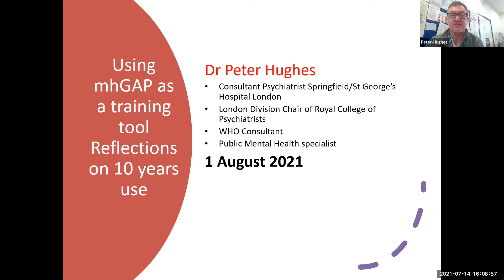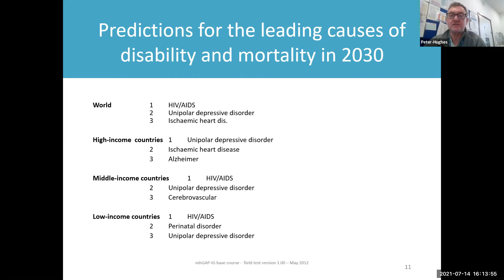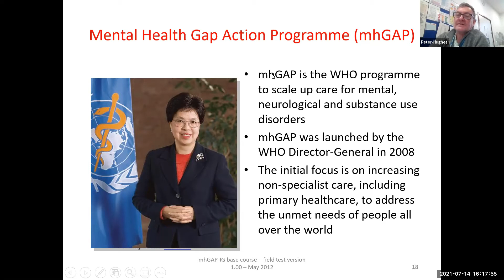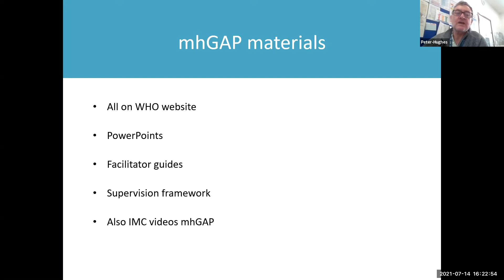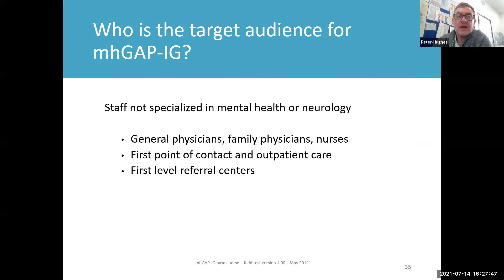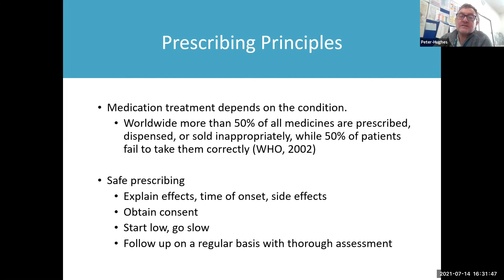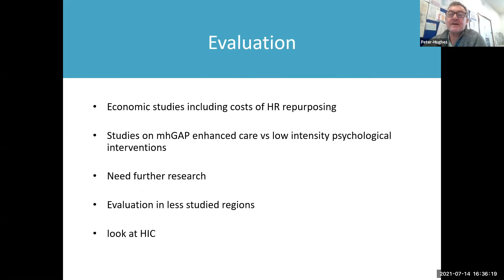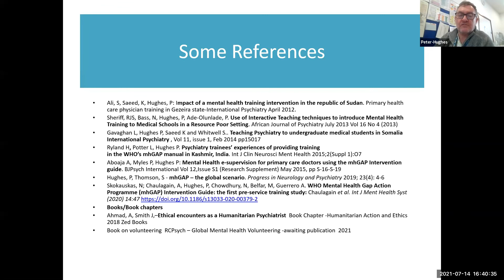Special Lecture: Dr. Peter Hughes From UK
This conference is being organized by Pakistan Psychiatric Research Centre, Fountain House and Horizon Peshawar, Co-sponsored & supported by WPA, Asian Federation of Psychiatric Association, Fountain House New York, Club House International and Club House Europe). Similarly, the support from other organizations especially World Psychiatric Association (WPA), Asian Federation of Psychiatric Associations (AFPA), Pakistan Psychiatric Society, World Association for Psychosocial Rehabilitation, Club House International & Fountain House New York emphasize the important role of rehabilitation in international psychiatry.
Fountain House Lahore is regarded as a model institution in psychosocial and community rehabilitation in the region and internationally and has always been active in establishing contacts with other organizations for promoting exchange of professional expertise.